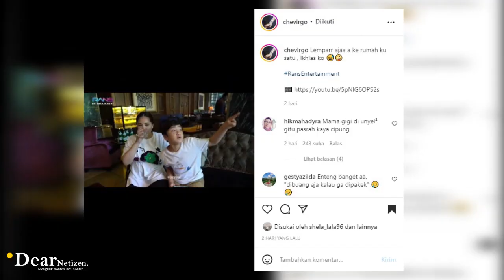BANYAK GAYA, Raffi Ahmad KENA SEMPROT RAFATHAR diDEPAN BANYAK ORANG..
Raffi Ahmad merupakan sosok yang sukses di dunia hiburan, ia juga dikenal memiliki sederet bisnis cemerlang.

Dengan kekayaan yang melimpah, tak heran jika suami dari nagita slavina itu kerap disebut Sultan Andara.

Banyak barang mewah yang dimiliki Raffi Ahmad, dari outfit yang tiap harinya ia gunakan, hingga koleksi motor dan mobil mahal yang berjejer di garasi rumah andara.

Ayah 2 anak itu memang hobi mengkoleksi mobil, mulai dari mobil jadul hingga super car banyak dimiliki suami nagita slavina itu.

Bak masih saja kurang bersyukur, Raffi yang baru baru ini terlihat mengajak anak dan istrinya kumpul bareng geng artis pemilik super car, mengungkap jika ingin membeli satu lagi mobil mewah.

Sontak mendengar keinginan sang Papa, Rafathar yang duduk disamping mamanya langsung terlihat marah melihat sikap papanya.

Bocah kelas 1 itu  mengingatkan sang papa agar memakai mobil mobil yang berjejer rapi di kediamannya di andara, dan melarangnya untuk membeli mobil mewah lagi.

Hal ini terlihat dalam sebuah vlog Rans Entertainment dan kembali diunggah oleh akun instagram chevirgo.

Namun.. saat kembali ditanya sang papa siapa yang mencari uang, Rafatharpun langsung terdiam sembari tersenyum sambil menatap papa nya.